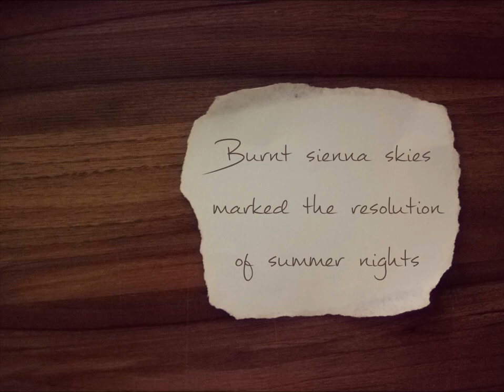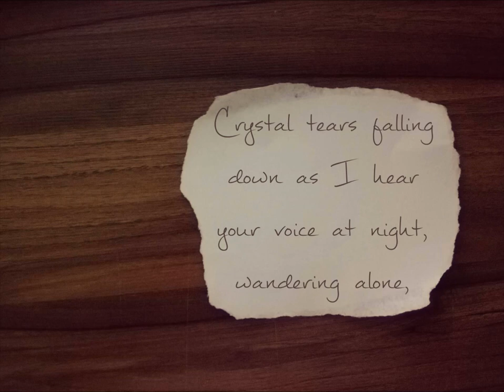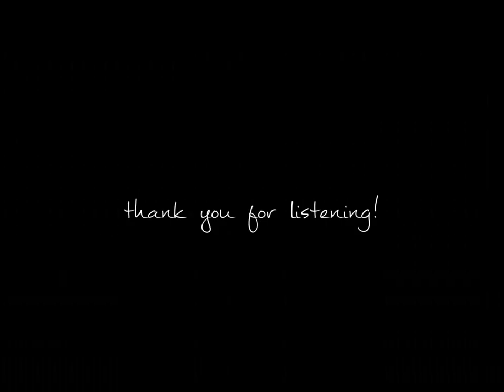[Daina] Autumn Rain [Original Song]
sheets, lyrics, vsqx, instrumental, etc below!

hello! hopefully Daina sounds better in this song
I tried to do better mixing, too

and the lyrics are in the video this time!

Lyrics, Video, Composition, and Tuning: kiropao
Vocals: Vocaloid 4 Daina (and Dex!) by ZeroG and Yamaha
Picture: kiropao